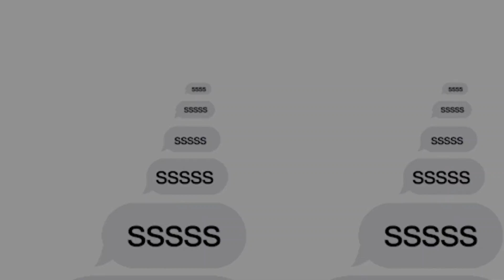Can Justin Bieber Bounce Back? | Group Chat News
Welcome to the first podcast of the new decade! We're talking NYE at Delilah, Luke from Grand AC Run Club is on, Justin Bieber's new Youtube Docuseries, YG apology to LGBTQ community, Illinois legal weed sales hit $3.2m in a day, Juul can't stop their employees from vaping in the office, Obama and Trump tie for most admired man in 2019, Amazon threatened to fire climate activists, Pete's random facts and winners/losers/content!

Welcome to Group Chat! This is weekly show where our hosts, Chris ""Drama"" Pfaff Dee Murthy and Anand Murthy break down the biggest and hottest news in pop culture, technology, politics, and more from the week! Our goal is to create an entertaining and highly informative show with our honest perspectives on the latest topics of the week.